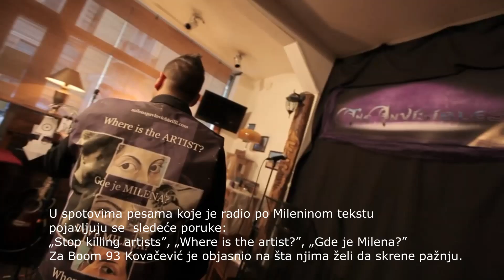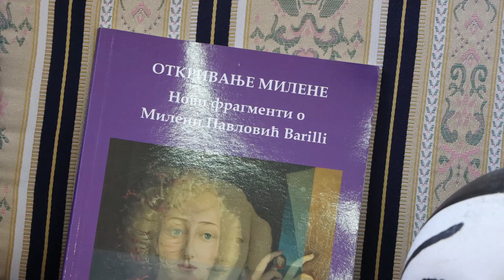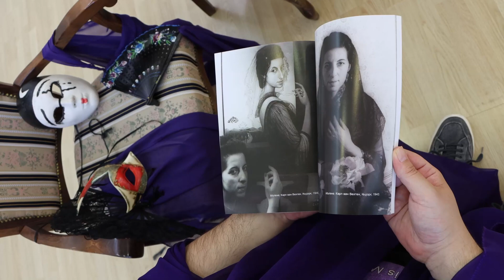Kovačević: Kroz svoju umetnost želim da se izborim za pravedni tretman Milene Pavlović Barili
Miodrag Kovačević, rodom Požarevljanin, multimedijalni je umetnik koji se bavi istraživanjem i afirmacijom Milene Pavlović Barili. Višedecenijsko istraživanje i rad koji iza njega stoji čine ga najvećim poznavaocem ove umetnice. U intervjuu za Boom 93 Kovačević je govorio o svom istraživačkom radu, kao i o svojoj umetnosti – performansima, poeziji i muzici.